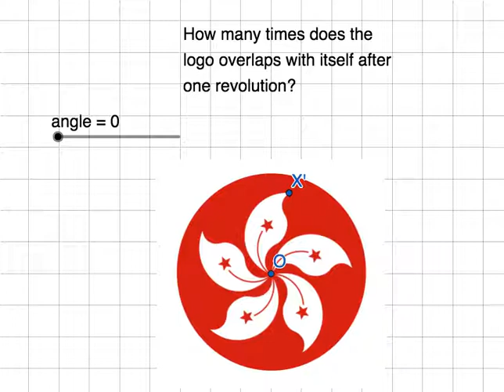Geogebra HKSAR rotational symmetry (order 5)